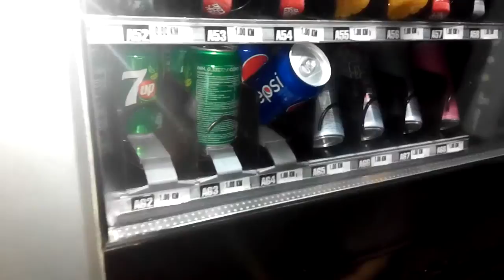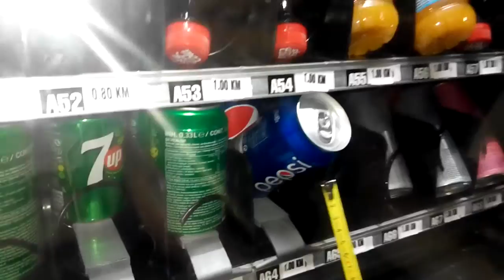VENDING MACHINE HACK! GET FREE STUFF!! (WORKS!!)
How to get a free drink from a vending machine